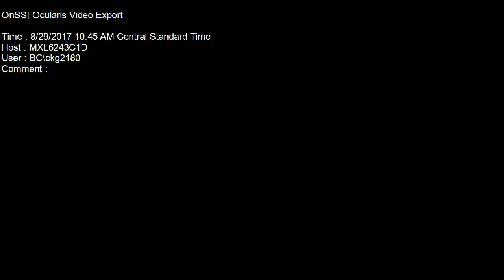Brazos County Commissioners Court 08-29-17